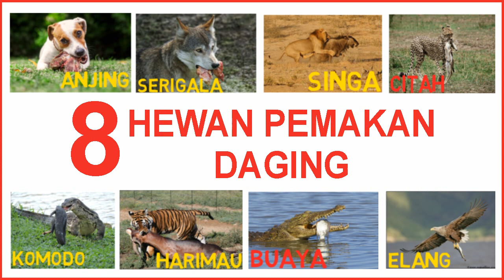belajar menulis, membaca dan menggambar - Belajar 8 Hewan pemakan DAGING untuk anak PAUD TK SD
Belajar membaca
belajar berhitung